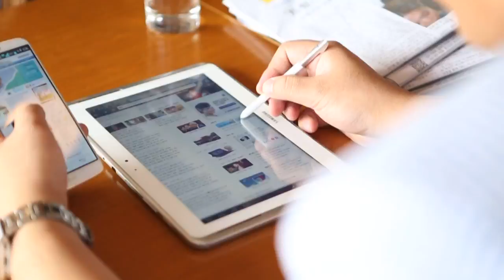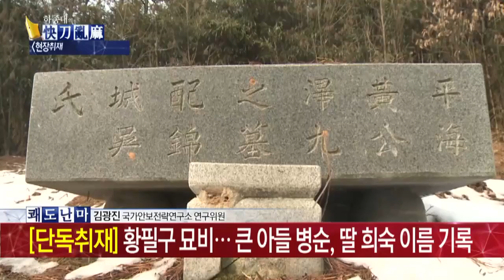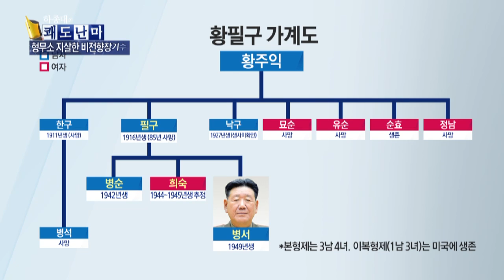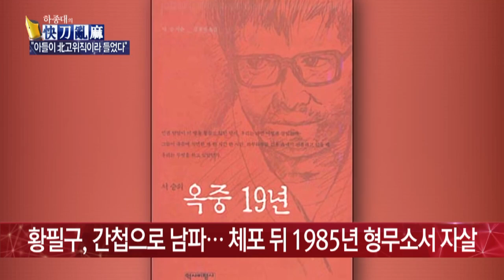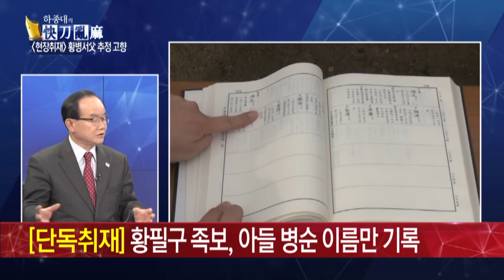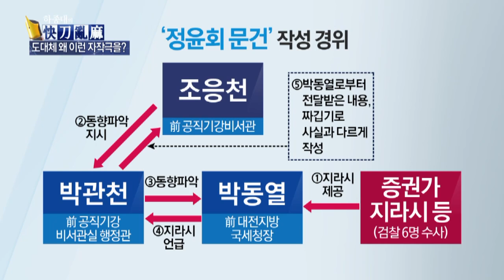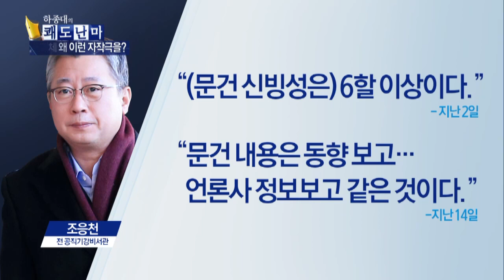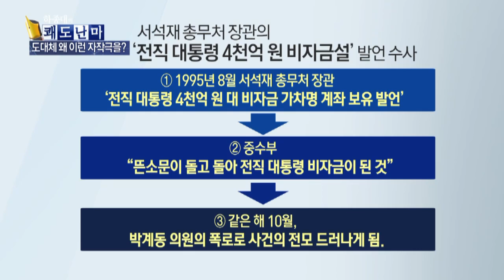[시사]쾌도난마_177회